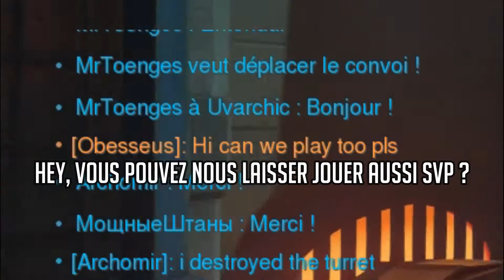Gagner une game en 5 minutes